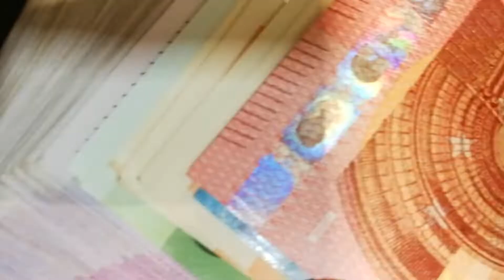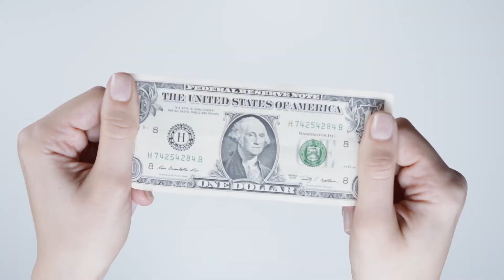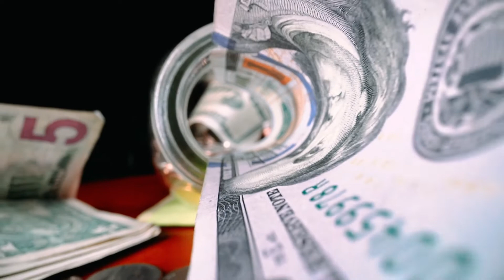Budget Tips Vlog! | How do You Save Money?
💵 How do You Save Money? How do You Budget Your Money?

💵 We’re Revealing The EXACT Steps to Take to Show You How You Can Save Money Fast.

💵 Over The Course of a Year, You’ll End up With Far More Money Than You’d Likely Expect..

💵 We’ve Also Got a Cheeky Bonus Tip to Earn a Bit of Extra Cash..

💵  Finally, We’ve Got a New Shoutout Competition
And Someone’s Won Our Latest Shoutout.. Was it YOU!?

💵  It’s Not Easy to Hold Onto Money at Times, With so Many Things Grabbing Our Attention, It’s Sometimes Hard to Even Remember What You’ve Spent Last! Our Top Budget Tips Will Help You Save Money, Enabling You to Live The Life You REALLY Want to Live.. And a Few Luxuries Never Hurt Anyone.. Right?..

💵  It’s time to Your Money Woes And Get Budgeting.

💵  So Join us Today as We Reveal Our All Time Favourite Budgeting Tricks 🥰

🔴 The Free YouTube Tool we Use to Run Our YouTube Channel

🥰 Who we Are:

🦁 We Post Regular Random Rants About Whatever’s on Our Mind When we go to Hit Record

🦁 We’re Rising Vlog Stars in 2020. Well we like to think we are. We had a fair few followers on our old channel.. But we actually deleted that one due to the incessant amount of spam and terrible watch time..  it was an old channel.. it’s complicated.

🦁 We’ve decided to take part in the Couples Who Vlog in 2020 Challenge and rather than continue on the channel we were on, Lockdown gave us the opportunity to completely revamp that.

We’re Kerry And Berry. Otherwise known as KerryAndBerry.. obviously.

🦁 We make v-logs every week as many times as is possible. 2/3 v-logs seem just about do-able right now. We’re trying 😅

🦁 So Introduce Yourself to us! We’re sociable v-loggers on here..